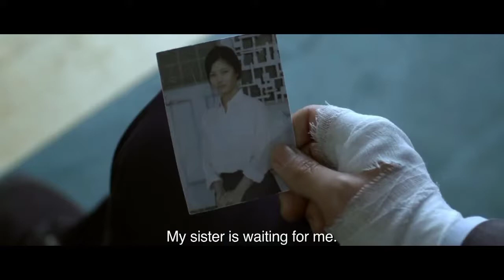Top 10 KOREAN MOVIES in Hindi | on MX Player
Here im breakdown  top 10 korean movies in Hindi | on MX player |  here I mentioned Chinese movies also
Comments your favourite movies .
And you should not missed this Movies any time .these movie With full existing and much entertaining movies, enjoyed the movies ,and have your support to my channel
Genre : action, adventure  horror Mystery and more as you expect.These are Entertaining so much movies here we talk
 Top 10 Korean movies in Hindi
Best Korean movies
I tell you guys these all movies are arranged by
Google IMDB rating 🌟

To watch movies many options you can watch movies from
OTT PLATFORM FOR PAYING WATCH THE movies
Like AMAZON PRIME, HBO MAX, NETFLIX, DISNEY PLUS HOSTAR ..

MOVIES MANIA WORLD

Shared liked and comments with your friends

Good luck

MOVIES MANIA WORLD